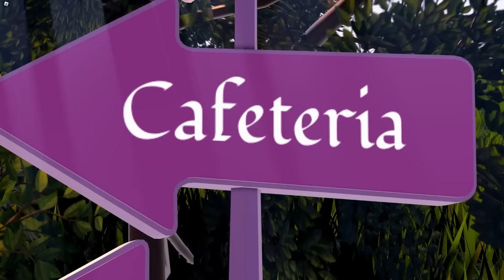CAFETERIA, LIBRARY AND FOODS COMING TO THE NEW SCHOOL? Cafeteria Realm Look Back! 🏰 Royale High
Let's chat about upcoming foods, new cafeteria updates, and look back at some of the confirmed pictures of things we know are coming to Campus 3!

0:00 Important Bathroom Warning
0:32 INTRO & INFO
1:40 CAFETERIA THEORIES!
3:41 Pictures of the New Realms!
5:00 Pictures of the NEW FOODS!
7:27 Cafeteria Coming? & More Chatting
8:38 OUTRO

~ Remember! ~